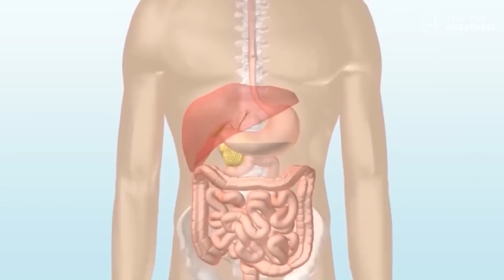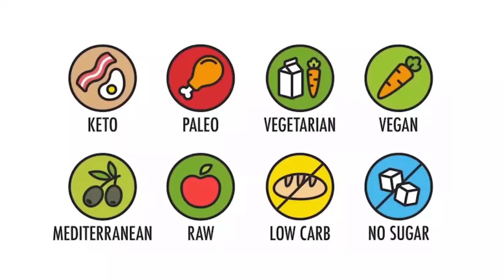GAIN WEIGHT FAST FOR SKINNY GUYS || മെലിഞ്ഞ ആളുകൾക്ക് അവർ ആഗ്രഹിക്കുന്നത്രയും ഭാരം വർദ്ധിക്കുന്നു!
For more Feedback and suggestions please fill the google form given below in the description and comment.

Malayalam_motivation
Malayalam_motivation_video
Book summary in Malayalam
4 AM Rule in Malayalam

achieve
book summary in Malayalam books
business ideas
stock market,
financial management,
financial freedom,
accounting,
part-time job,
business ideas,
how to double the money,
savings,
money-saving tips,
money saving challenge,
money-saving deals,
top 10 investors in the investment plan,
investment,
Darren Hardy,

body language,
psychological tricks,
20 to 30 age
money
success story
Malayalam
startup, Google
life history
young
entrepreneur
motivational
inspirational
millionaire
millionaire mindset
how to maintain body language,
facial expression,
rich man
rich mindset
rich dad poor dad audiobook
book summary
financial management
self-development
warren Buffett
SHARE MARKET
share market
share market live
investment